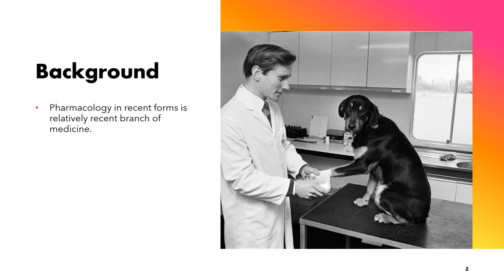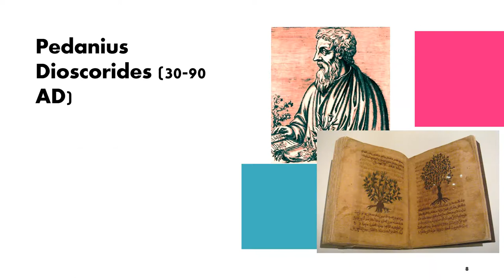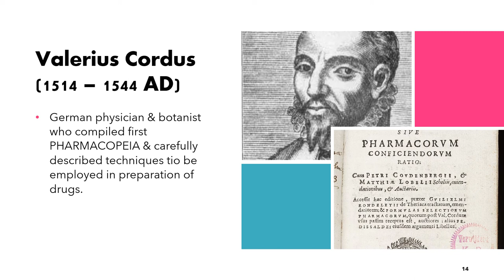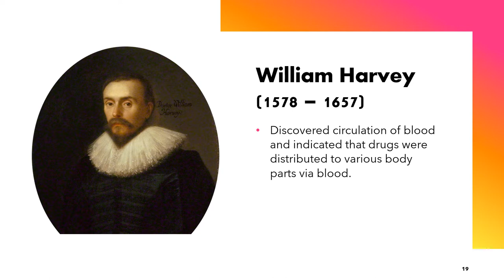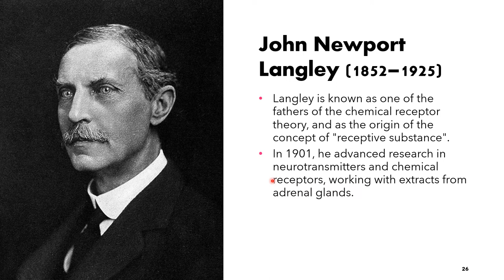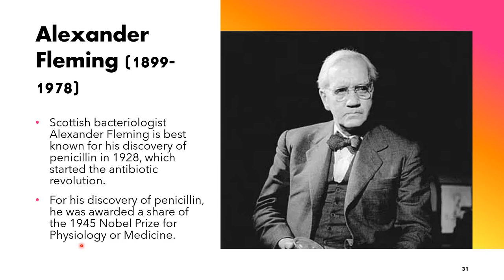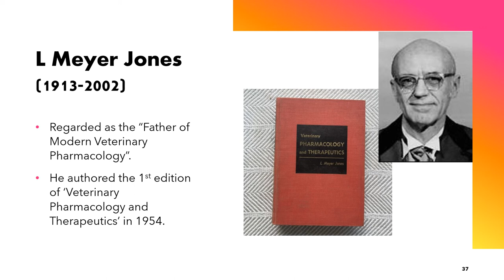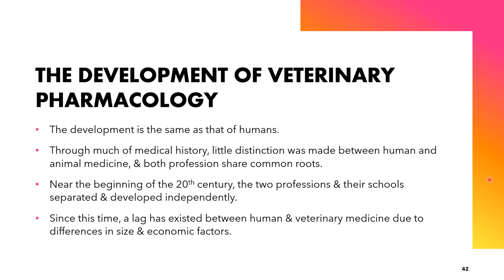VET PHARMA 1 | Historical Developments & Contributions | Chapter 1.2 (2022-2023)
This is the chapter 2 of our class lecture about the 'Historical Developments and Contributions of Scientists in Veterinary Pharmacology' for the academic year 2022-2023.